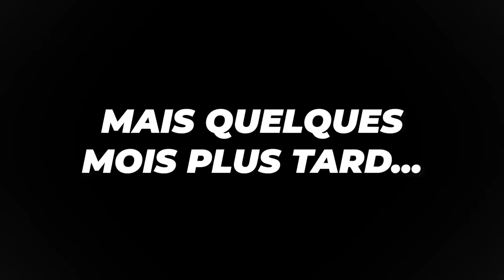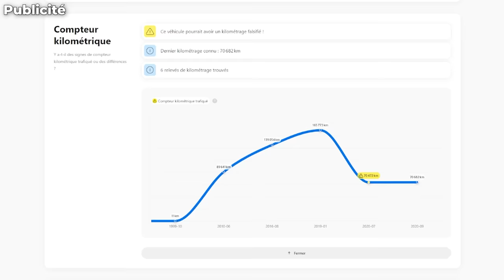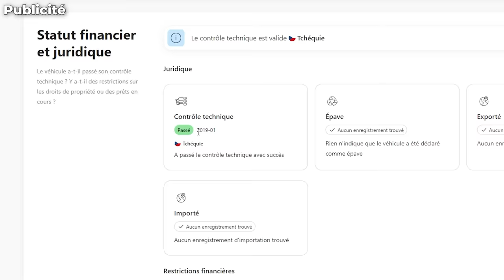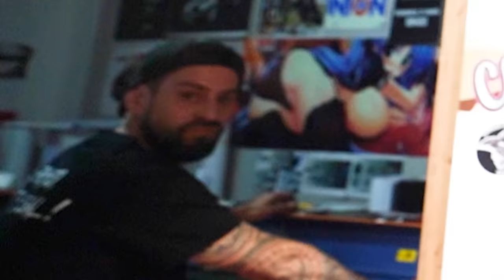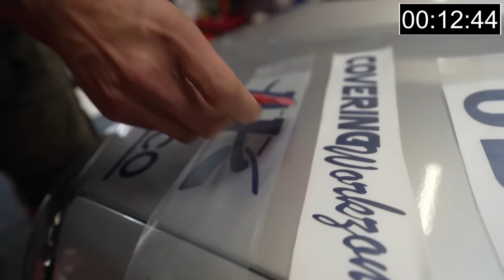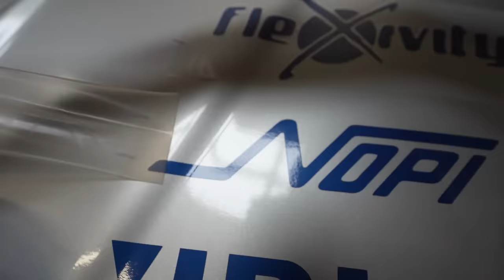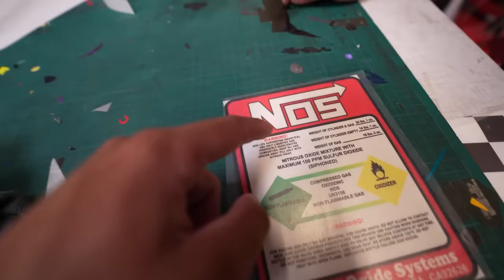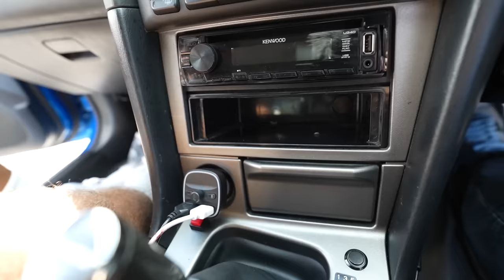J'INSTALLE LE KIT FAST AND FURIOUS SUR MA VOITURE !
Mes récentes vidéos à regarder :
►6 JOURS POUR FAIRE PARIS - MARSEILLE À TROTTINETTE !!
►Quel Youtuber FRAPPE le Plus FORT ?

Si tu lis cette phrase commente : MOTIVATIONNN !
"JAMAIS RIEN LÂCHER, TOUJOURS PERSEVERER !"